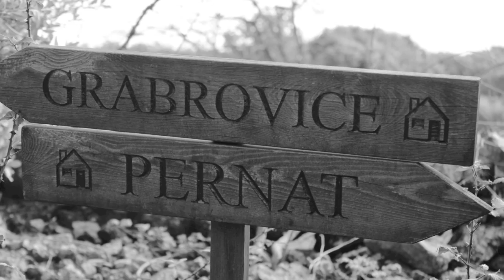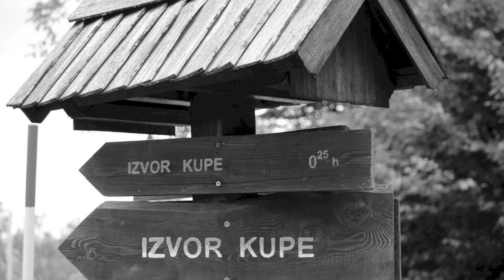Kroatien (Dreh-Momente 2014 Folge 9)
Folge 9 zeigt Kowalskis Reiseerlebnisse in Kroatien:
- Insel Cres: Tramuntana, Pernat, Grabrovice
- Insel Losinj: Südspitze
- Nationalpark Risnjak: Kupa Quelle

Diese Folge ist zugleich Teil 2 der Kroatien-Trilogie, bestehend aus den Folgen:
1. Folge 8 Alpentransit
2. Folge 9 Kroatien
3. Folge 10 Retour Alpin

Die Serie "Dreh-Momente" ist eine Sammlung von Bild- und Tonaufnahmen, die Kowalskis Reiseerlebnisse zeigen und im Laufe einer Saison entstehen.